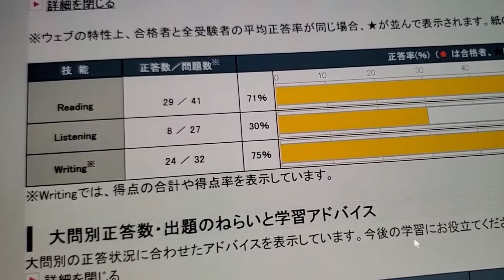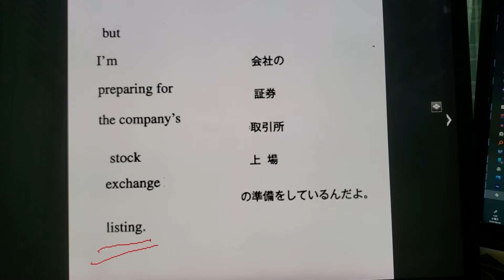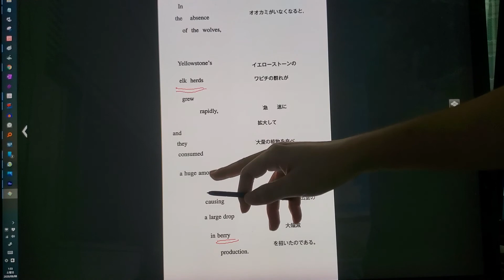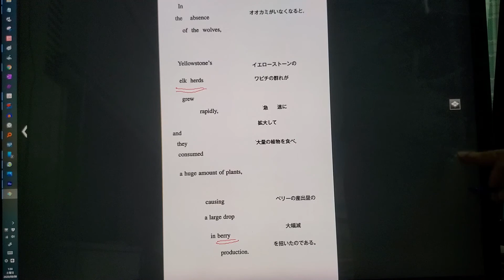英検1級に向けてリスニング8点から合格を目指す。弱点分析 elkの英単語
動画9本目　今日はもふもふ不動産スタイルでやれば30分でいけるかと思ったけど、カメラの置き場所が決まらなかったり、逆光で顔が暗くなったりでめんどくなって顔を移すのはやめた。さらにadobe rushのテキストがバグって色が帰れなくなったりで、結局1時間半かかった。でもだんだん慣れてきたような感じがする。